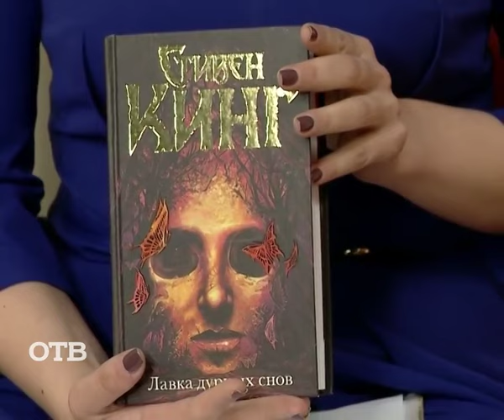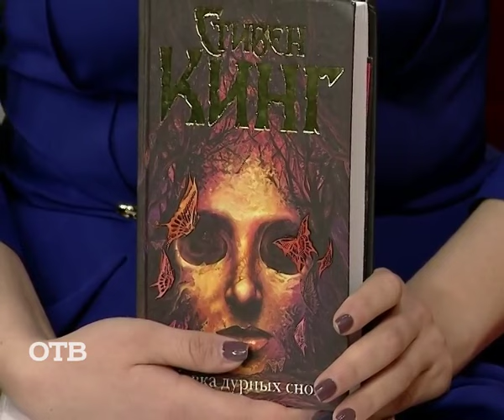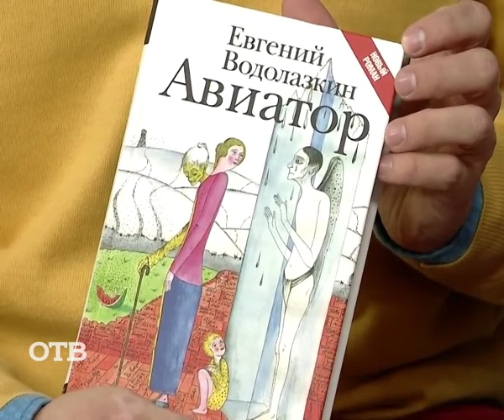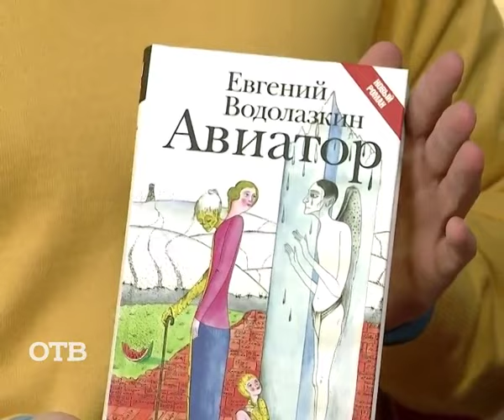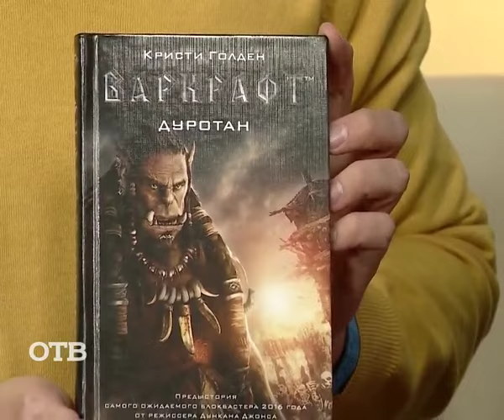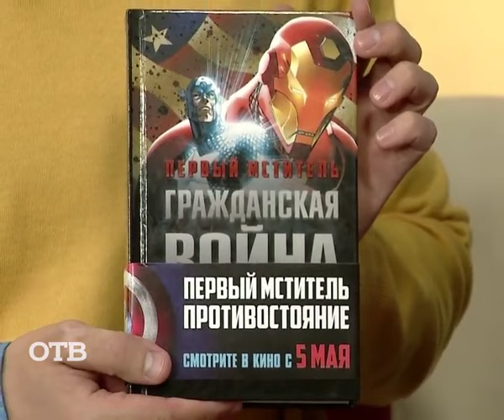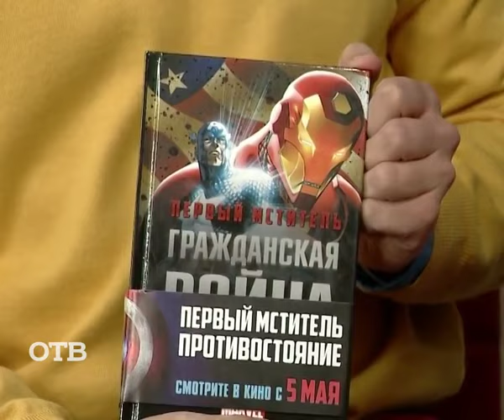Читаем на досуге: «Первый мститель» и «Лавка дурных снов» Стивена Кинга (11.05.16)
Среда на «УТРОтв» – время знакомств с интересными книжными новинками. О печатных версиях киноблокбастеров «Первый мститель: гражданская война» и "Варкрафт. Дуротан», а также о других интересных изданиях рассказывает наш постоянный книжный обозреватель Ольга Городничева.